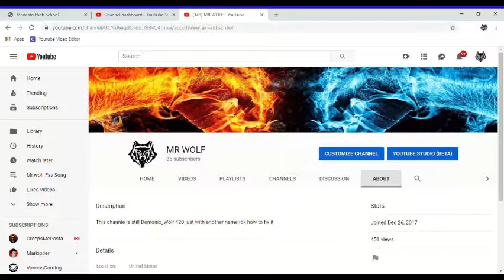Guess Whos Back: Channel Update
Im back guys im not a dead channel lol, it time for me to get back to work. :D